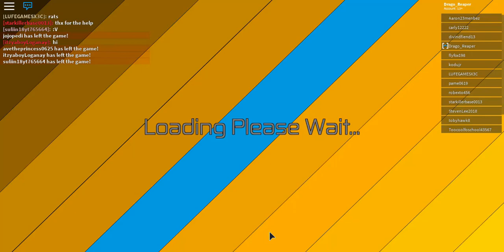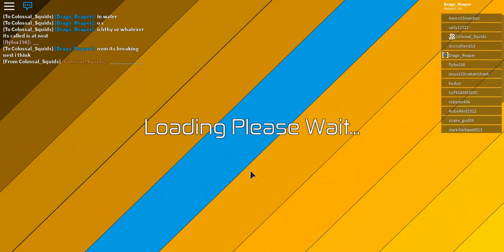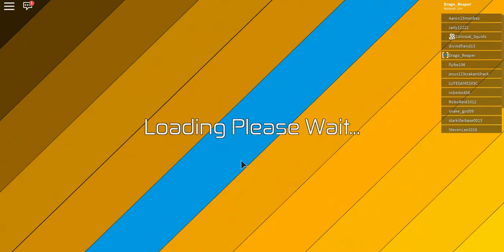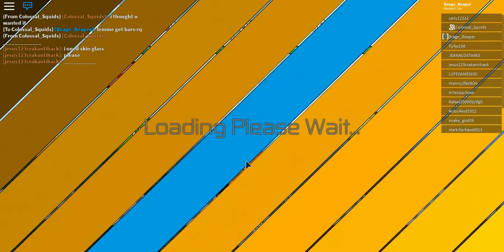Dinosaur Simulator - KOS'ing (Episode 2)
I am still trash at pvp.

Enjoy little Dragonets

Discord Username: クルル ツェペシ#5513